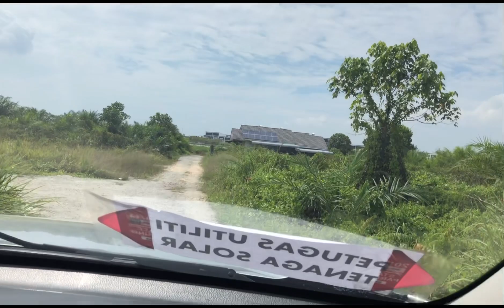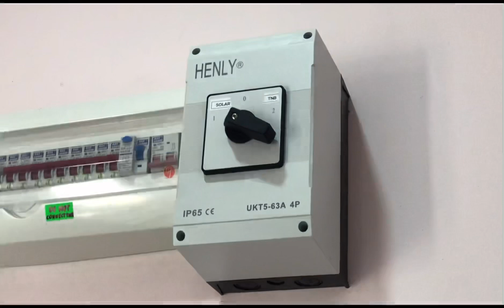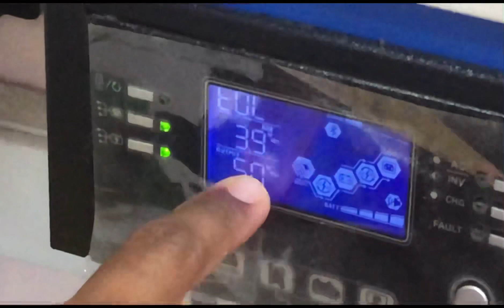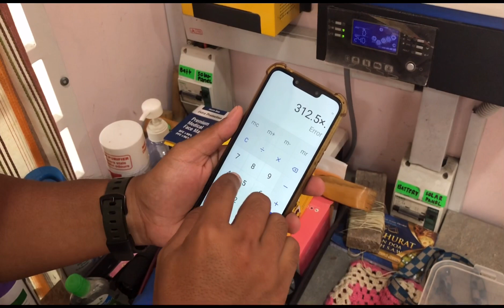RUMAH LOT SOLAR SELEPAS 18 BULAN Bina & duduk rumah tanpa bayar bil di tanah tanpa grid elektrik